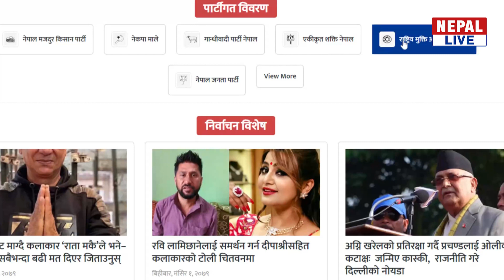निर्वाचन २०७९ को सम्पूर्ण विवरण नेपाल लाइभको विशेष निर्वाचन पोर्टल election.nepallive.com मा